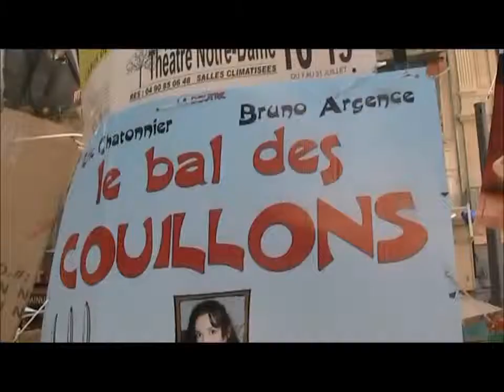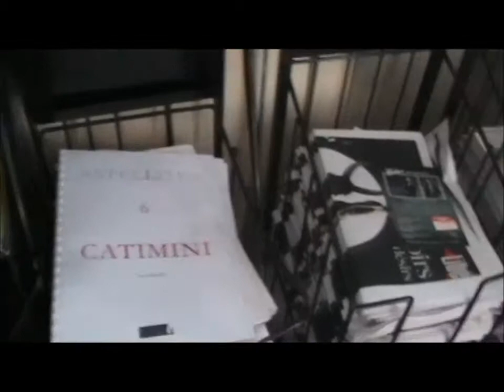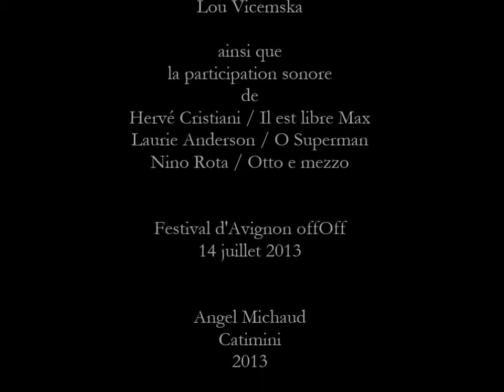ACTE n°66 : Basinvol au Festival d'Avignon offOff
Mince, mince, il faut se hâter sans se faire remarquer, ignorer la prudence mais pas la pudeur, devenir invisible et insensible au risque et à ses innombrables conséquences, enlever son masque pour mieux se camoufler [...]